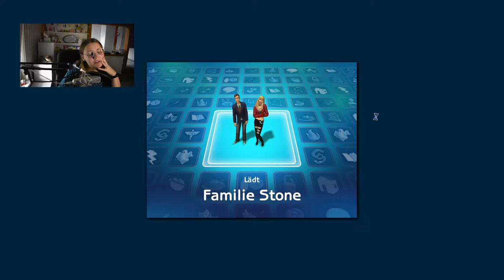Der Traum vom eigenen Haus ❤🏡 | Die Sims 2 #07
Im heutigen Part vom Sims 2 Let's Play leben wir die ersten gemeinsamen Tage mit unseren Turteltäubchen, die hart arbeiten, um an genug Geld für ein eigenes Eigenheim zu kommen, damit sie das kleine gemietete Apartment sich lassen können. Denn wer eine Familie mit Kindern will braucht Platz und der findet sich in einer Wohnung nicht wirklich wieder. Romy wird sogar zur Sanitäterin befördert und sucht bereits nach Angeboten in der Zeitung...

➡️ Origin-ID: muligurly